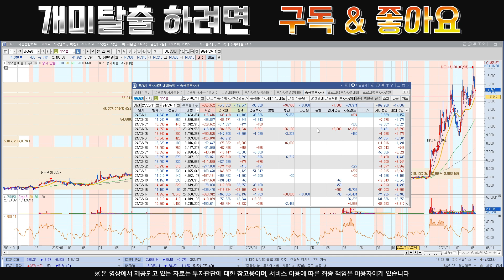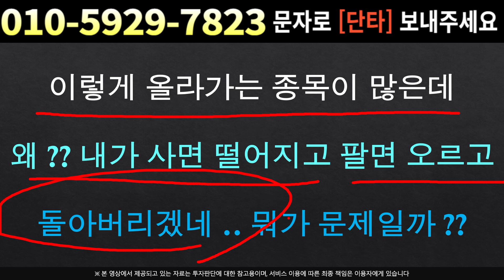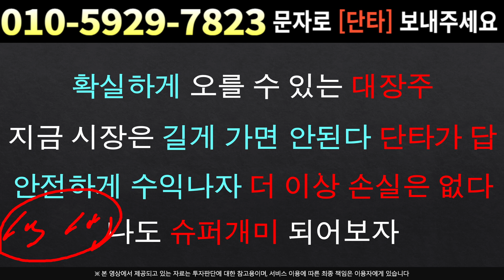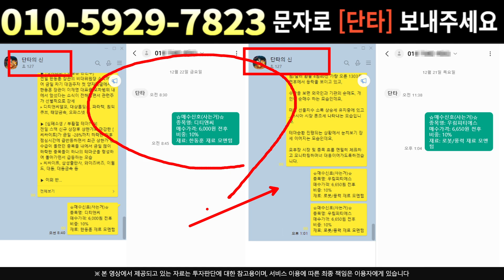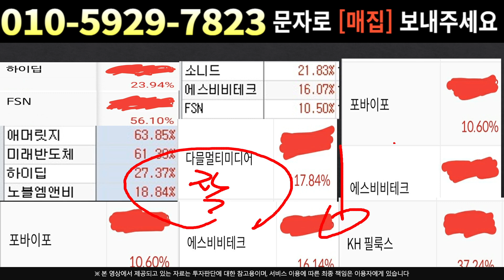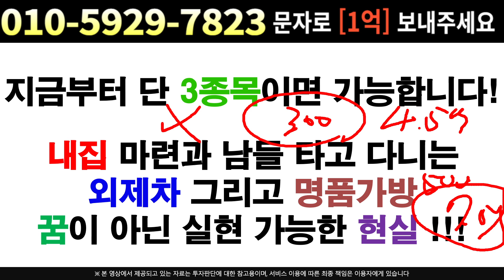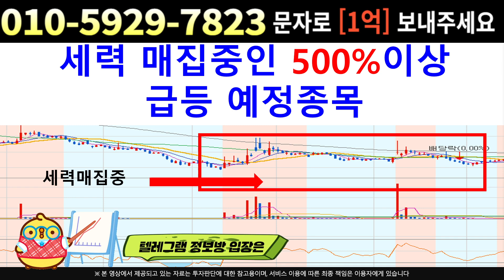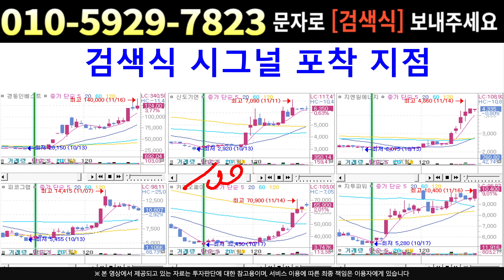[주식]네오셈 - 모간의 손절물량을 받은 정황 세력은 더 사고있습니다 !!